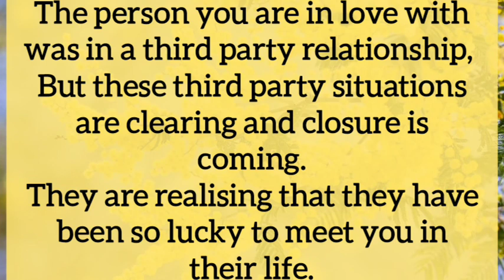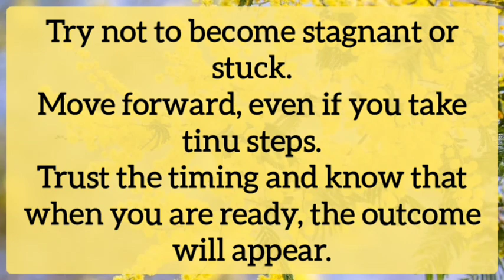🌻💖 Your coming future 🫀🌞